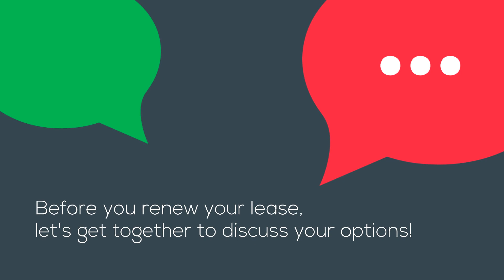The Cost of Renting vs. Buying 2019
The latest reports indicate that homeownership is still cheaper than renting in the United States. Let's get together to find you your dream home - it may be cheaper than you think!